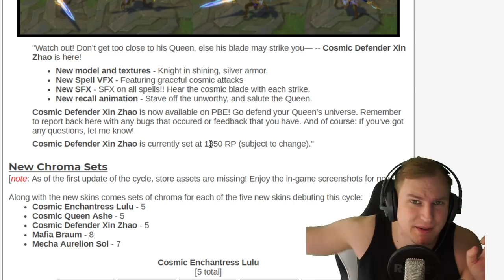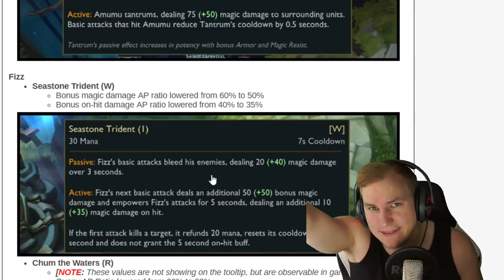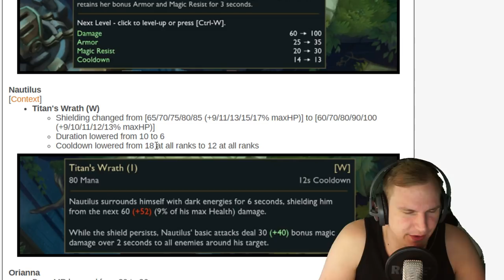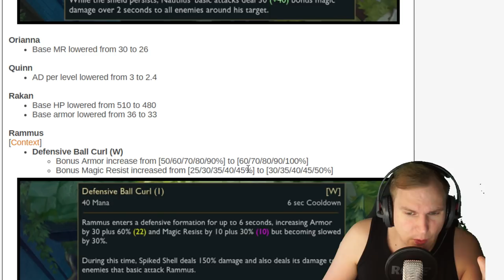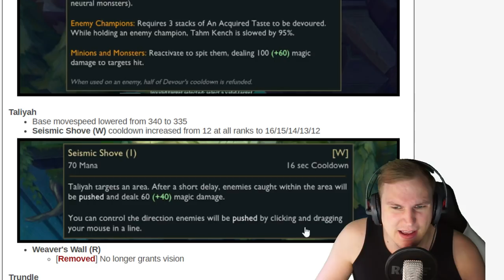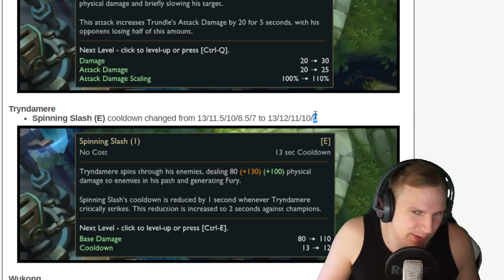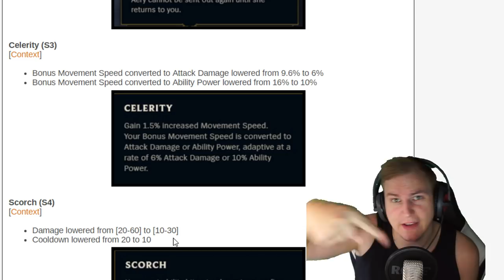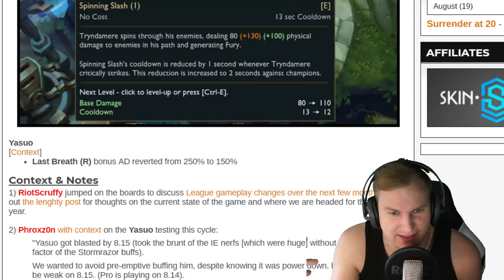+100% AD Scaling + Assassin Nerfs!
Unterstützt mich in dem Ihr hier bei Amazon einkauft: